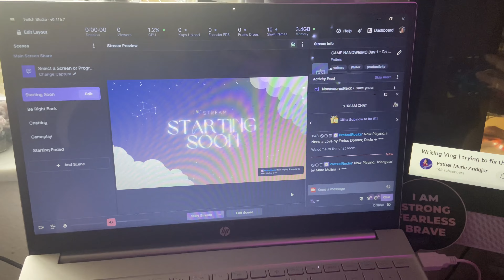QUARTER 2 GOALS plus Happy Camp NaNo!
This week, I’m back and we’re talking Quarter Two Goals! Also, Happy Camp NaNoWriMo to all who are participating!

Join me as I break them down with you. Also, let me know what’s one goal you have for this quarter that you’d really like to accomplish by the end of the three months.

S I G N  U P  F OR  M Y  N E W S L E T T E R :

Join us Mondays at 8pm ET for Write by the Moon Livestreams where we chat, write, and do all the productive things.

HIVE Social: @ DesireeMOrtega